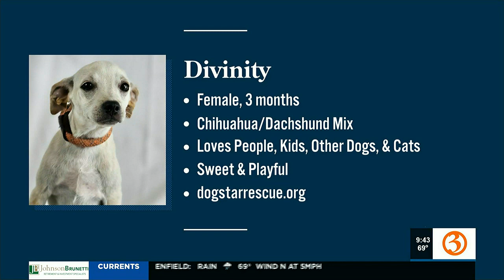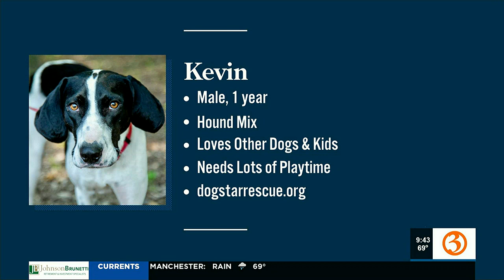LOST & POUND: Divinity and Kevin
Renee DiNino shows two adoptable pets looking for their forever home.